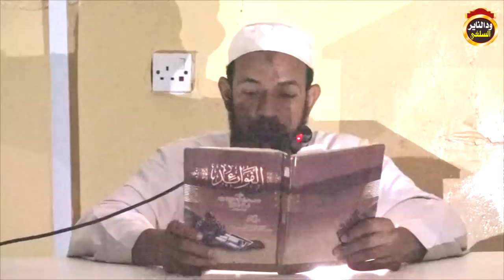حال الأرواح المؤمنة في الدنيا والاخرة - الشيخ احمد البدوي 2018